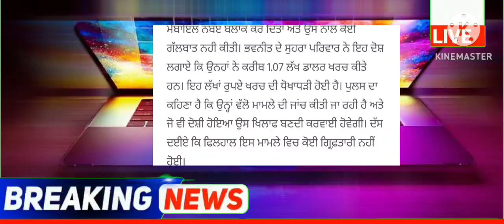ਆਸਟ੍ਰੇਲੀਆ ਵਾਲਿਆ ਲਈ ਆਈ ਮਾੜੀ ਖ਼ਬਰ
Top News  Big News of Punjab 19 July Punjab News TV - Punjabi News

July Punjab news | 19 July  Punjabi news 19 July News 19 July news Punjabi | Punjabi news 19 July Punjab

 Farmer Protest
 kisan Dharna
 Kisan Andolan
Farm Laws
Kheti Bill
 Prime Focus